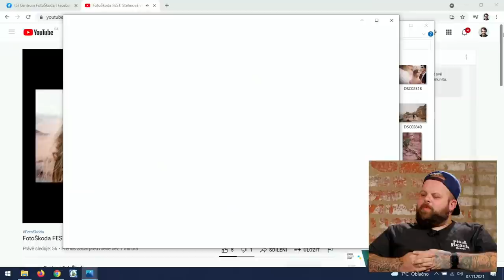FotoŠkoda FEST: Stehnová vs. Kenji - Jak na originální portrét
FotoŠkoda FEST živý stream Vaška Křížka s Lenkou Stehnovou a Lukášem „Kenji“ Vrábelem na téma: Jak na originální portrét. Své dotazy pokládejte do komentářů.

Slevy až 10 % na zboží a služby jen do 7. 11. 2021 Více informací